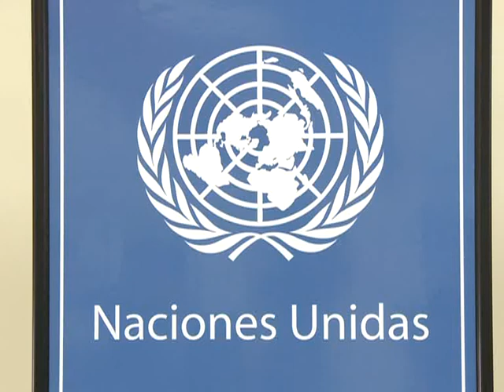Bielsa anunció una "reingeniería total" del organismo para luchar contra la drogadicción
El nuevo titular de la Sedronar, Rafael Bielsa, anunció que realizará una "reingenería total" del organismo, que incluye -entre otras medidas- la intervención del registro nacional de precursores químicos, para optimizar los recursos en la prevención de la drogadicción y la lucha contra el narcotráfico.
Así lo afirmó hoy en el primer contacto con la prensa desde que asumió el cargo, el pasado 3 de enero, en el Centro de Información de Naciones Unidas (ONU), donde se presentó el tradicional informe anual de la Junta Internacional de Fiscalización de Estupefacientes (JIFE).

En el informe, el organismo de la ONU ve con preocupación "los niveles inusualmente altos de consumo de estimulantes fabricados lícitamente (anorexígenos) y benzodiazepinas en algunos países de América del Sur, especialmente en Argentina y Uruguay".

Asimismo, la JIFE advierte sobre el "riesgo" de que los países de la región "sean utilizados para la fabricación ilícita de estimulantes de tipo anfetamínico", y exhorta a los gobiernos a que "adopten medidas apropiadas para impedir que se lleven a cabo tales actividades ilícitas en sus países".

En su presentación, el titular de la Secretaría de Programación para la Prevención de la Drogadicción y la Lucha contra el Narcotráfico (Sedronar) dijo que le "preocupa particularmente" el tema del paco; sobre todo porque hay indicios de que esa sustancia "está perforando el techo de las poblaciones vulnerables y está pasando a otros estratos".

De hecho, Bielsa consideró que en estos dos primeros meses del año ya mantuvo contacto con organizaciones no gubernamentales como las Madres del Dolor y las Madres del Paco, y anunció la realización de un congreso sobre crack y paco.

"Yo pertenezco a la generación que fue diezmada por el terrorismo de Estado. No quiero pertenecer a la generación de funcionarios que permita que muchos de nuestros jóvenes sean diezmados por el paco", sentenció el ex canciller, quien presentó como subsecretarios del organismo a Ignacio O`Donnel y Víctor Malabolta.

Bielsa señaló que, cuando llegó al organismo en reemplazo de José Granero, ordenó un "pedido de auditoría integral" del organismo y que ahora está siendo "partícipe de una reingeniería global" para que "los mismos fondos que se gastan ahora se puedan gastar de manera bastante más productiva".

Dijo asimismo que es necesaria una tarea de coordinación entre todas las áreas del Estado -más de 30- que tienen injerencia en el tema de la drogadicción, y hacer bases de datos "más inteligentes y más confiables para poder ser contrastados con la realidad".

Por ejemplo, señaló que "sería muy importante cruzar las curvas de consumo de alguna sustancia, como el paco, con la asignación universal por hijo, y correlacionar cuál ha sido el impacto en la curva, porque necesitamos esos datos duros para la toma de decisiones en políticas públicas".

En ese marco, indicó que los datos que existen en el organismo "no son lo suficientemente consistentes", por lo que se están "sometiendo a un proceso de validación" y que por ello, la semana pasada, se decidió la intervención al Registro Nacional de Precursores Químicos, que estará cargo de Marcelo Gastaldi.

Bielsa detalló asimismo que hasta ahora se trató de establecer "una estrecha colaboración" con organismos como el Pami, la Afip, la Anses, la Anmat y otros, para "coordinar recursos, fortalezas y acciones".

Ante una consulta, precisó que el presupuesto destinado a la Sedronar es de 80 millones de pesos. "Es mucho para lo que el Sedronar hace, pero es poco para lo que debiera hacer", aseveró el funcionario, quien se quejó de que el organismo "no tenga una presencia federal".

El ex titular del Palacio San Martín indicó además que "lo más urgente, como política pública, está en el lugar de los que más padecen y los que menos posibilidades tienen de dejar de padecer".

Por otra parte, señaló que los países de la región van a apoyar a la posición de Bolivia, que denunció la Convención Unica de 1961 sobre Estupefacientes, para tratar de legalizar la masticación de la hoja de coca.

"Vamos a apoyar a Bolivia, no como país, sino como una posición consensuada del Mercosur y Unasur, y estoy hablando con autoridades homólogas de otros países para conformar una posición común", manifestó Bielsa y adelantó que en la cumbre hemisférica en Cartagena de India, en Colombia, puede haber novedades al respecto.

En cuanto al debate por la despenalización y tenencia de marihuana, Bielsa recordó que hay una treintena de proyectos en el Congreso; el último presentado por el senador Aníbal Fernández hace una semana, que está a la espera de dictamen técnico dentro del organismo.